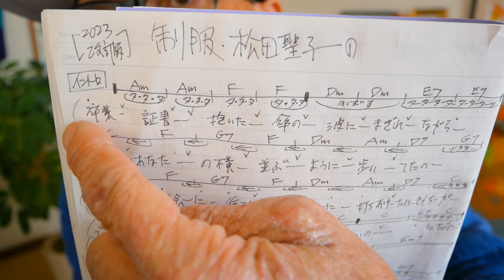【2023改訂版】制服・松田聖子《ウクレレ 超かんたん版 コード&レッスン付》制服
・初心者Ver 2:29　・かっこいいVer 18:29

3/12渋谷タワーレコードでガズの無料イベント！来てねー

3/18~19 G-LABO ウクレレPOP UP SHOP 博多初開催ー！